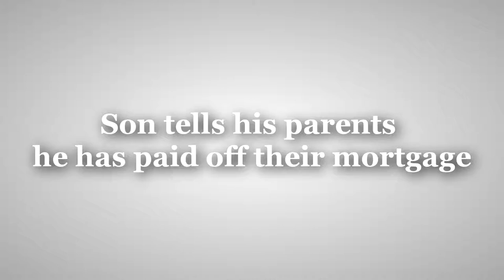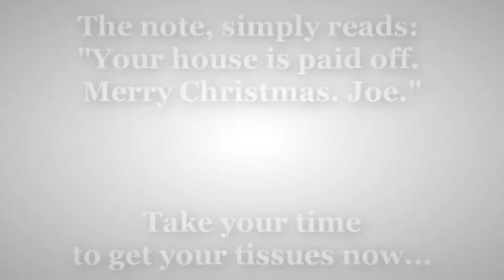mortgage home paid off by son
Son surprise parents by paying his parents mortgage after getting his dream job! Really Emotional!! Must Watch